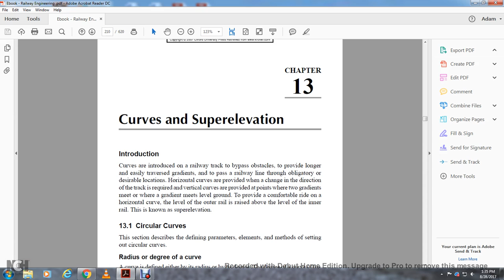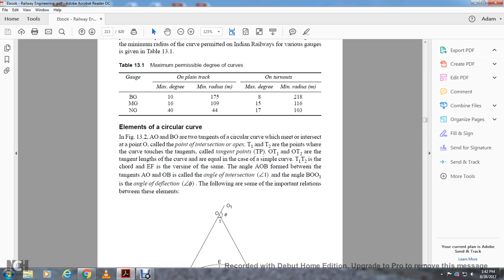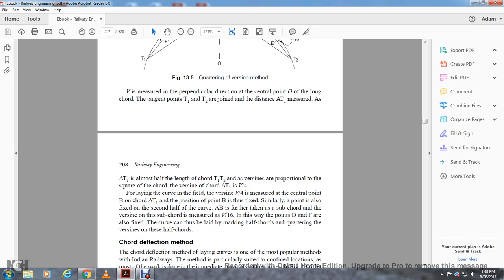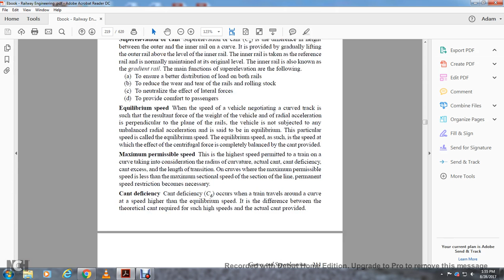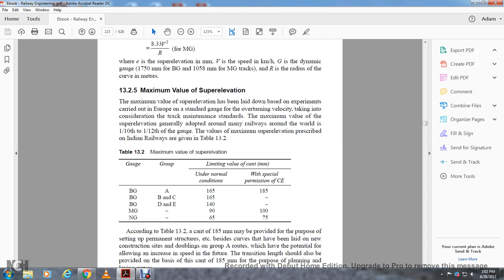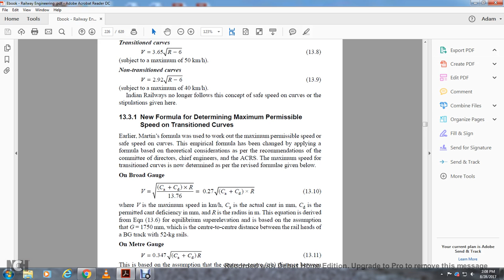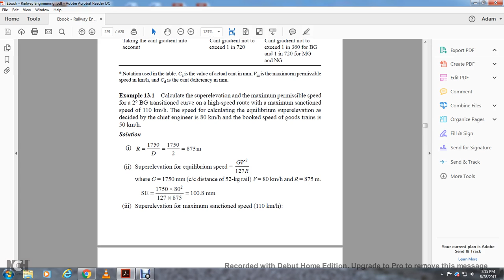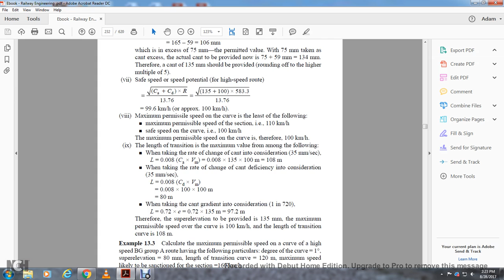RAILWAY ENGINEERING OXFORD PART13